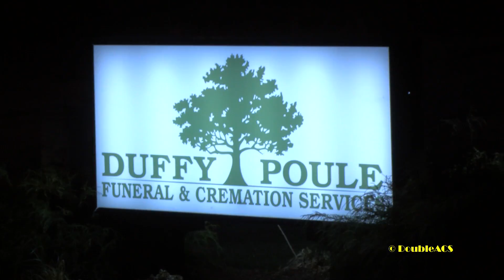DoubleACS Daily News 12-18-2015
For the last few months Duffy-Poule Funeral Home has been running a winter coat collection drive. Yesterday they concluded the drive for this year, and they’re getting ready to hand them out to those in need. To find out more we spoke to Director Ryan O’Hanlon.